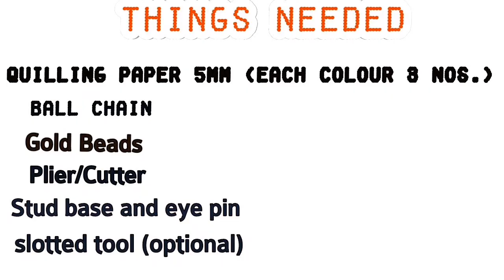Diy || Quilling jhumka and rose stud making at home || Easy quilling earrings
Hello friends,
                         In this video I am going to show you how to make a beautiful quilling jhumka making with rose stud. It is very easy to make.

Things Needed

Quilling paper  (5mm - 6 strips)
Eye pin
Stud base
Ball chain
Slotted tool (optional)
Mould (optional)
Fevicol